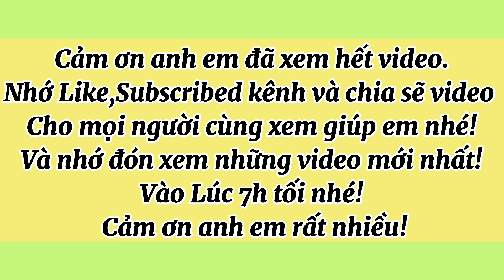28/11/2024. Giao lưu 14 cây mai Xù bonsai quái độc lạ siêu đẹp giá rẻ sinh viên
Hôm nay Út mai vàng tịnh biên xin giao lưu cùng cô chú anh chị em 14 cây mai vàng xù bonsai độc lạ quái thú nghệ thuật được tuyển chọn rất kỷ rất đẹp giá rẻ hợp lý cho anh em về mua bán lại ! Mong cô chú anh em nhiệt tình ủng hộ em ạ!💖